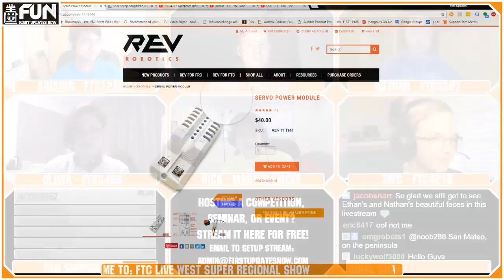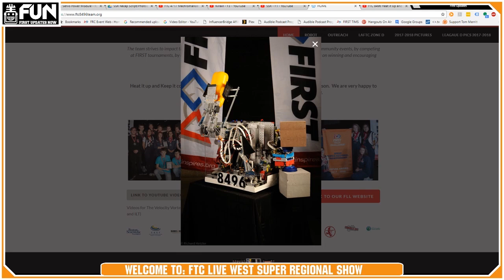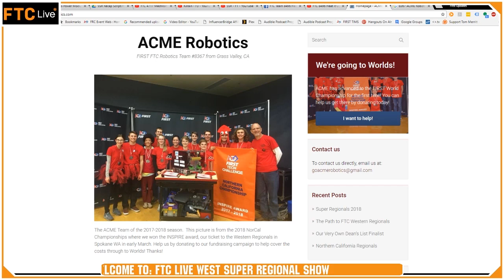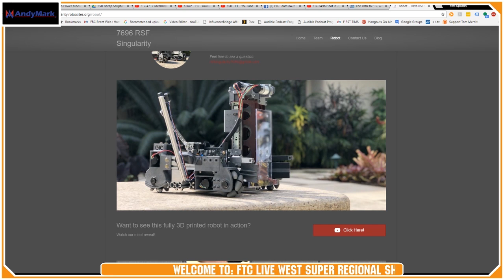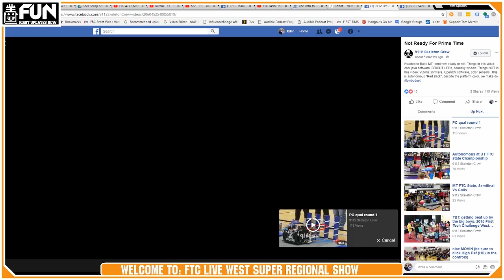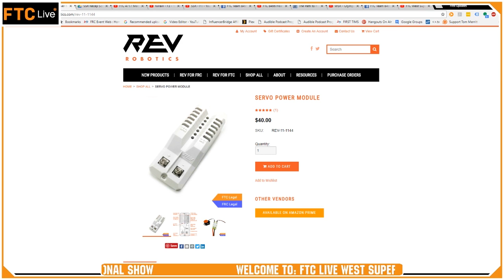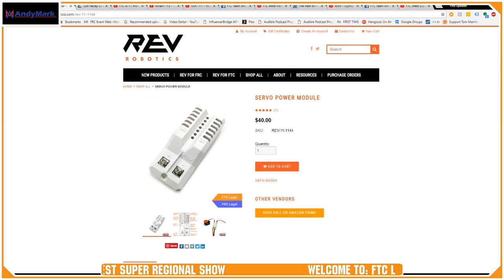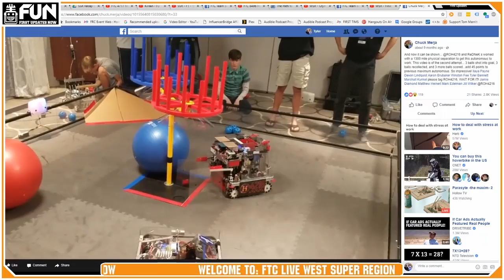FTC Live West Super Regional Recap